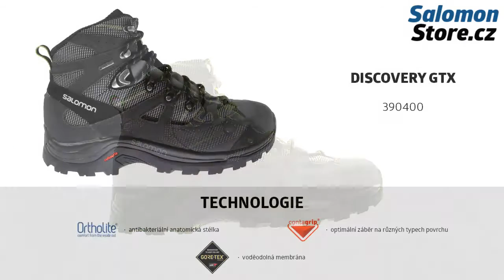Salomon Discovery GTX 390400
Discovery je příjemná a stabilní odlehčená turistická bota navržená na celodenní výlety nebo krátké treky.
Obuv Salomon zakoupíte na webu SalomonStore.cz